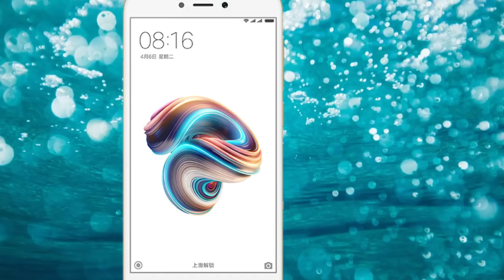Redmi 5a Miui 10.1.2.0 Stable Update Rolling Out With Android Oreo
Umid krta hu apko video achi lgi ho